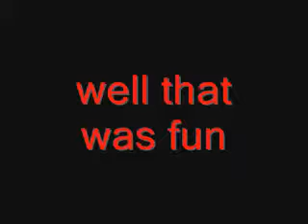Partied hard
who the hell reported this video as being copyrighted material, you should be talking to the other sites that steal my videos and post them on their site even tho I took off the embed.